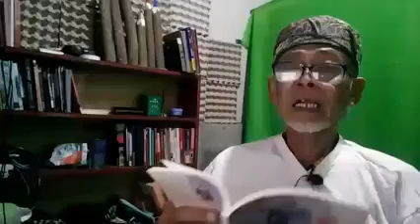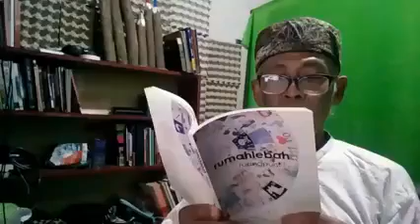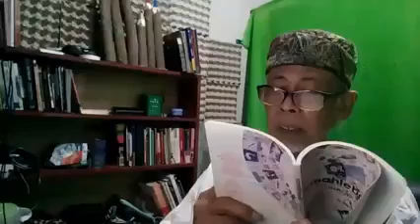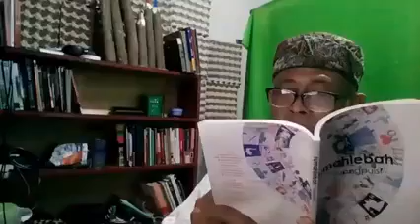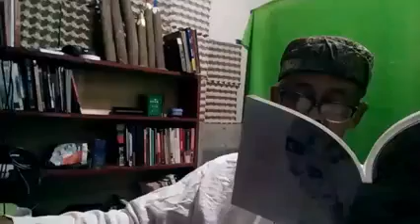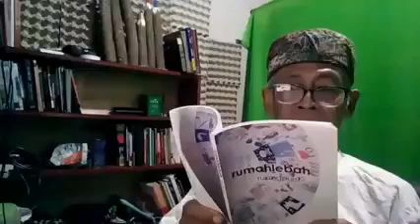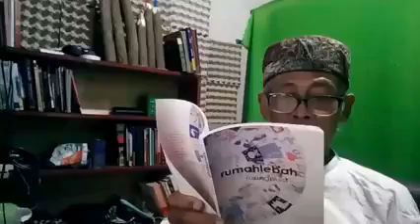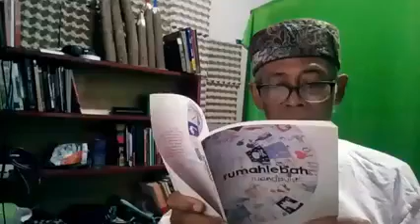walt whiitman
puisi daei Amerika